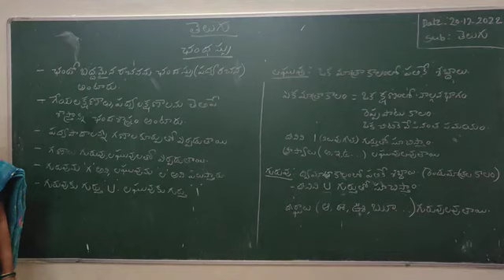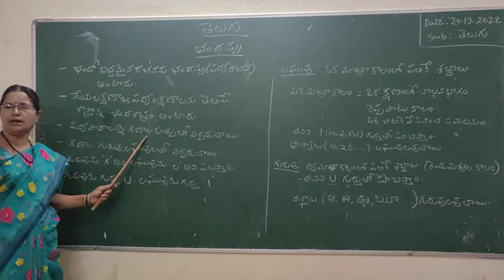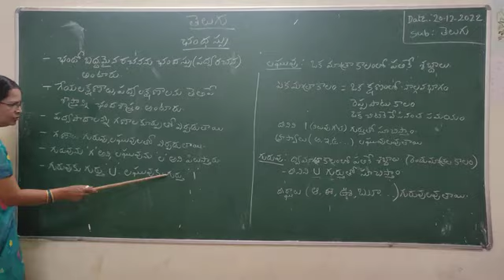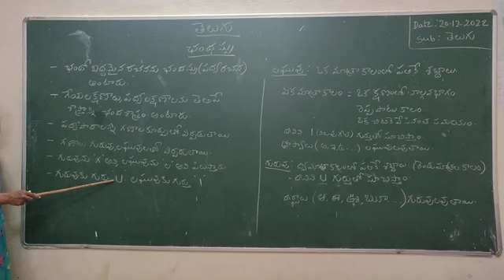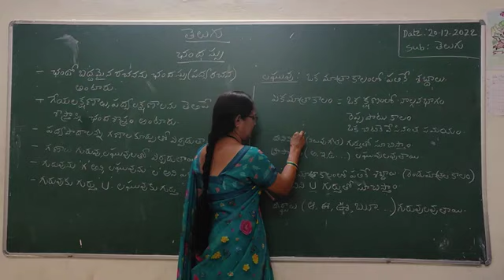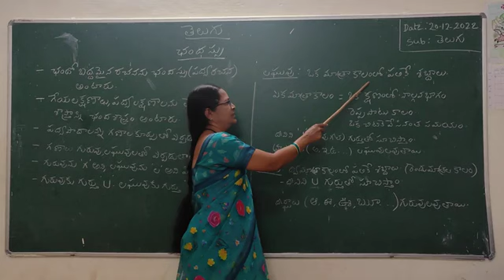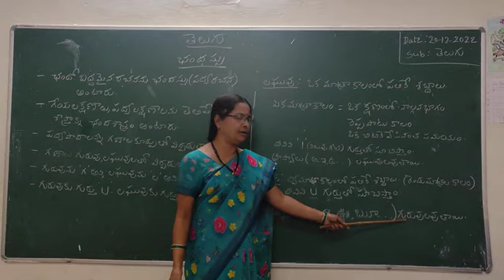ఛందస్సు లక్షణాలు /గురువు ,లఘువుల లక్షణాలు సులభంగా అర్థం చేసుకోవడం. (6 to 10) //Sasi Telugu education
Chandassu lakshanalu/గురువు లఘువులను సులభంగా అర్థమయ్యే విధంగా నేర్చు కోవడం.